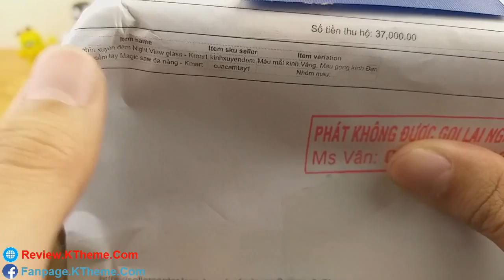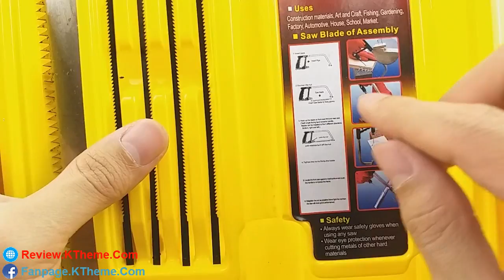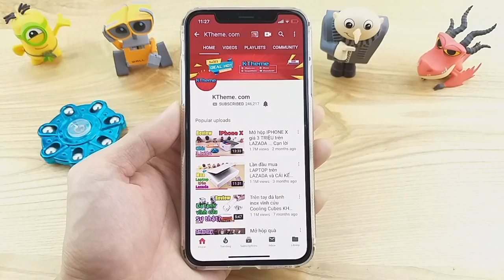Trên tay cưa đa năng và kính nhìn xuyên đêm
Bộ cưa đa năng nhiều loại vật liệu
Cưa tay đa năng
Kính nhìn xuyên màn đêm